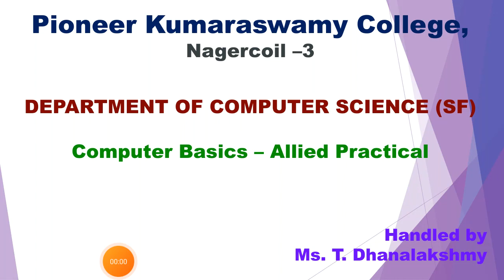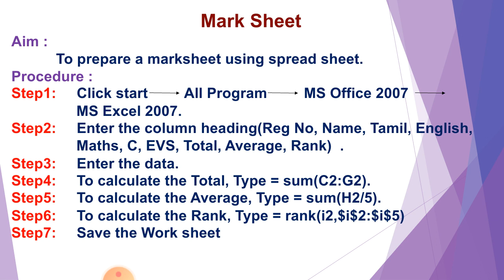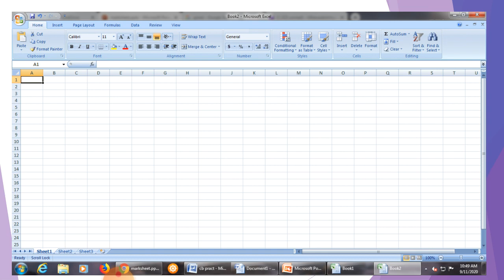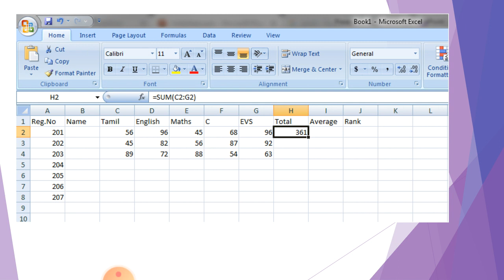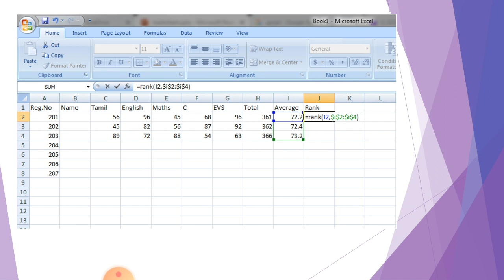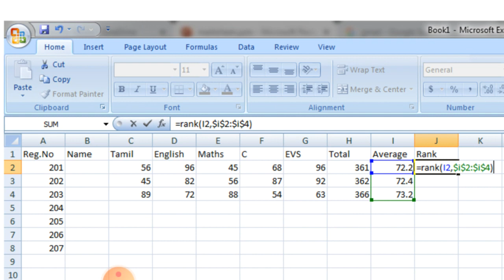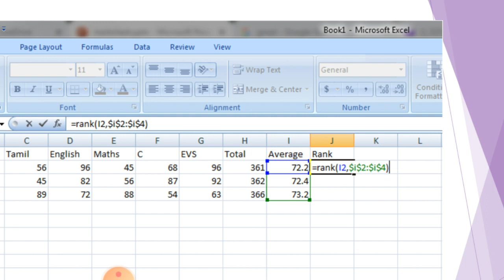Students Marksheet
Computer Basics Practical 6